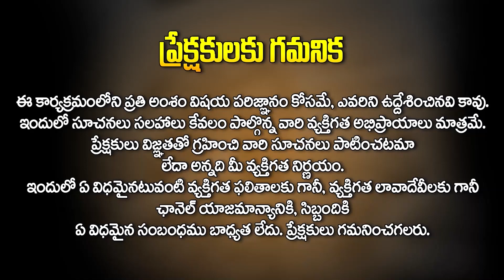Mesha Rasi | మేష రాశి - ఏప్రిల్ ఫలితాలు | April Horoscope in Telugu | Shiva Prasad